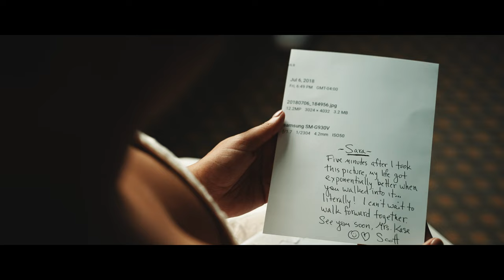Catholic Priest Whips Out Bottle of Whiskey During Wedding Ceremony - GORGEOUS Akron Ohio Wedding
Sara and Scott were married on October 16, 2021 at St. Bernards Catholic Church in Akron, Ohio, and hosted their reception at the Westfield Inn. Their traditional catholic ceremony was performed by the most modern priest we've ever witnessed and gave an entire sermon comparing marriage to the process of creating double-barrel whiskey! Their wedding day also included a first look between Sara and her father, a note exchange between the couple, an EMOTIONAL toast given by Sara's father that had everyone in the room crying, and a dance party full of classic hits. Congrats, Sara and Scott!

🎥 Cameras & Lenses
Sony A7siii
Sony Zeiss 55mm f1.8
Sony G-series 24-105 f4.0
Sony G-series 70-200 f4.0
Tamron 28-75 f2.8
Sony Zeiss 135mm f1.8
Sony A to E mount adapter

🎞 Camera Accessories:
SD Cards
Manfrotto quick locks
Camera Bag

🎙Audio Gear:
Tascam DR-60 mkII (soundboard feed)
Tascam DR-10L portable recorder
Sennheiser Pro Lav Mics
Rode GO Wireless Lav System
Rode Video Mic Pro

Stabilizers:
Zhiyun Crane 3s
Manfrotto Monopod
Manfrotto Tripod
Manfrotto Travel Tripod

💡Lights:
LED Lights

📹 Misc. Camera Gear:
DJI Mavic 2 Pro Drone
Pelican Carry-On Case
Camera Bag

🖥 Editing Equipement:
Sandisk External Hard Drive
Macbook Pro 16”
Audio-technica studio headphones
LG ultrawide monitor
Apple Magic Mouse
Apple Magic Keyboard

MB01W97D5HGWVTP